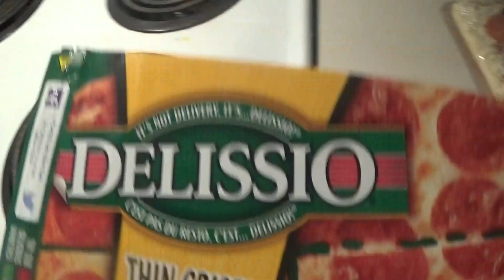how to cook a pizza